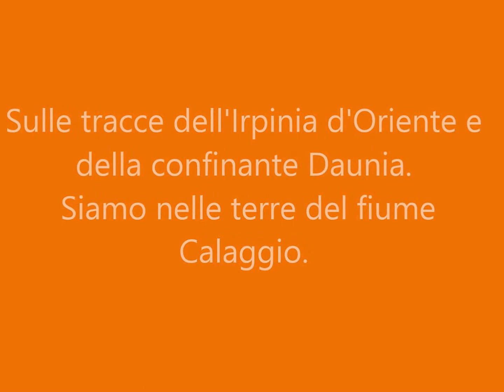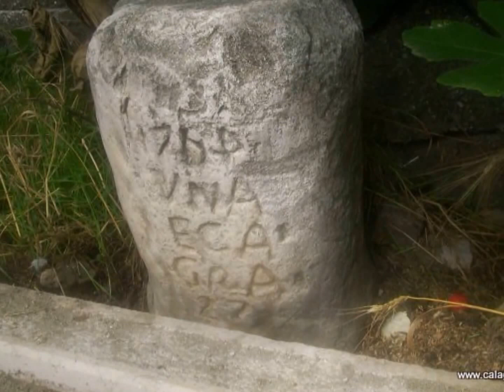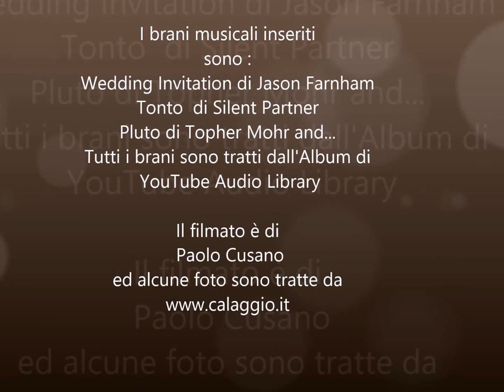Sulle tracce dell'Irpinia d'Oriente e della Daunia Filmato1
Il video dal titolo "Sulle tracce dell'Irpinia d'Oriente e della confinante Daunia" intende far conoscere e valorizzare alcune delle bellezze paesaggistiche e storico-archeologiche presenti in quella parte dell'Irpinia d'Oriente confinante con la Daunia ed attraversata dalle acque del fiume Calaggio.